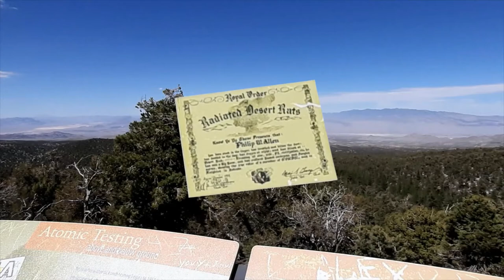Atomic Bomb Test Viewing Site! Mushroom Clouds Could Be Seen For 100 Miles!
We were certainly surprised to discover that this was a popular Atomic Bomb Test Viewing Site back in the 1950s.

The 1/4 mile paved path takes you on a journey filled with storyboards. The storyboards show you varies aspects of the landscape that you can see as well as a historical perspective on the Atomic Bomb Testing Site.

Testing started as above ground testing in 1951. In 1961 underground testing began with the last test being conducted in 1992.

In 2010, the Nevada Test Site (NTS) was renamed the Nevada National Security Site (NNSS). The site is no longer used for nuclear weapons testing, but it is still used for US national security needs. It could be authorized for nuclear weapons testing again, if needed. The NNSS can be visited through monthly tours offered by the Atomic Heritage Foundation when they reopen.